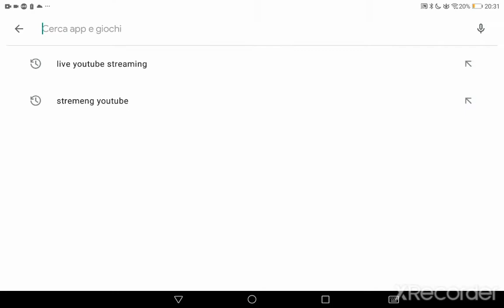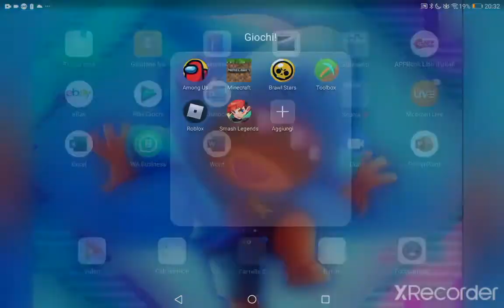Come scaricare le hack su Minecraft! Minecraft Tutorial #3